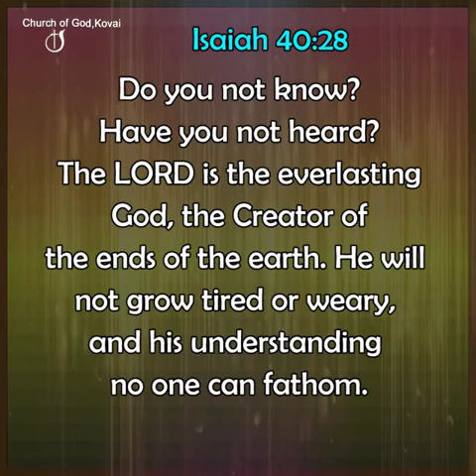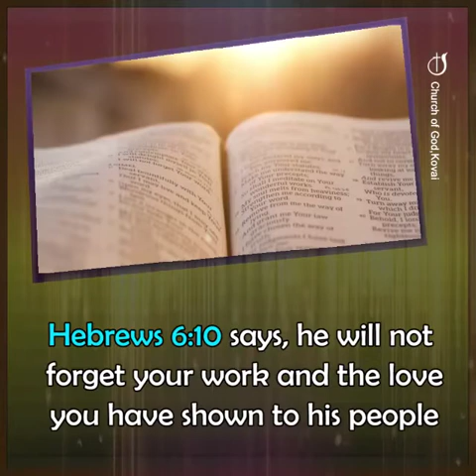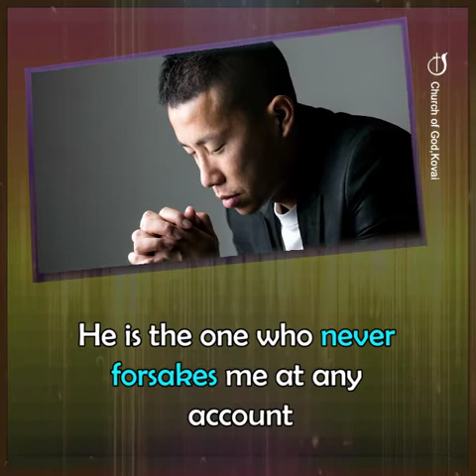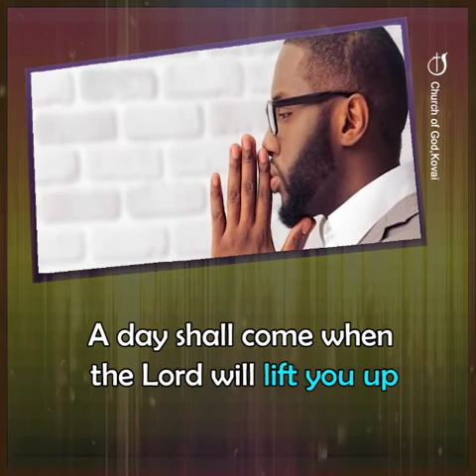HE NEVER GROWS WEARY IN HELPING